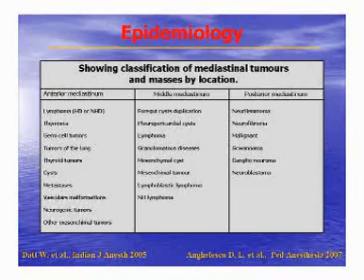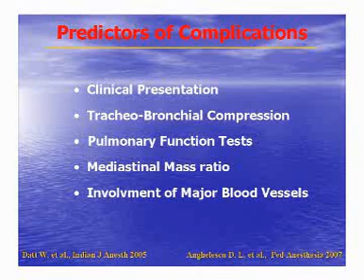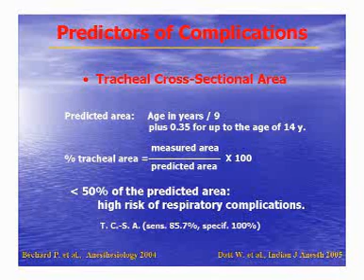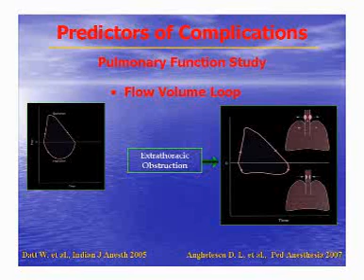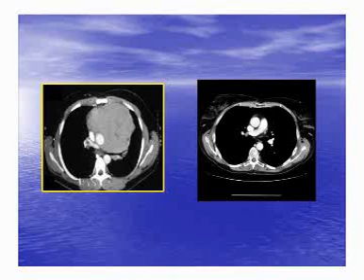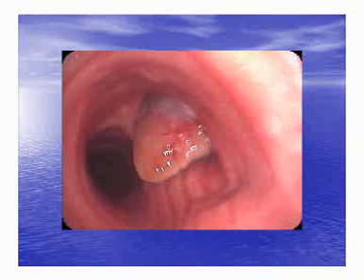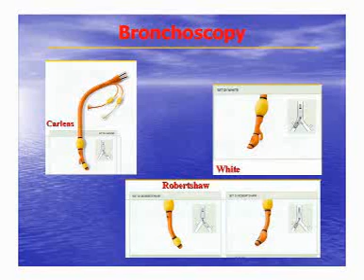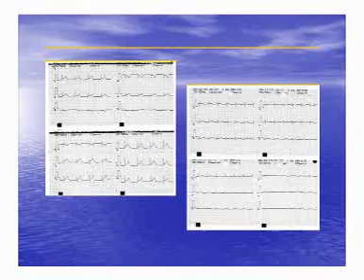08-10-03 video09 relaz GIUSEPPE SUSINI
08-10-03 video09 relaz GIUSEPPE SUSINI
9° CONGRESSO REGIONALE DI ANESTESIA E RIANIMAZIONE
AAROI-SIARED SARDEGNA, AIMOS
3-4 Ottobre 2008, Centro Storico di Bosa